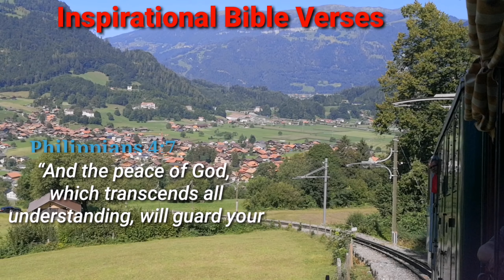KAPA UPDATES SEPTEMBER 13 2019